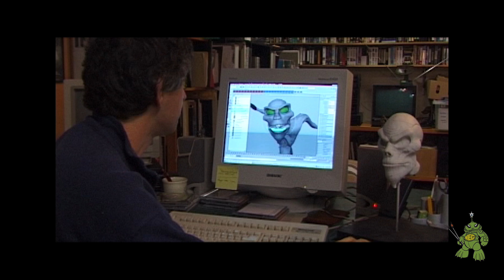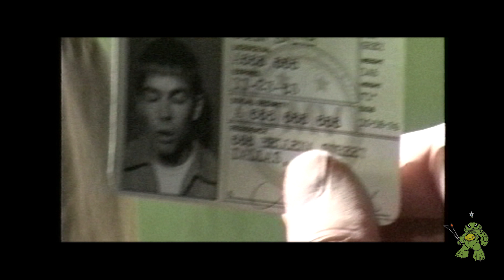A NICE PLACE TO VISIT (1999) - Promo Trailer - Behind the Scenes - JFK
A NICE PLACE TO VISIT (1999)

Promo Trailer and Behind the Scenes footage, used as a PROOF OF CONCEPT for a Feature Film and Graphic Novel.

1963 - The Kennedy Era - Camelot. An Assassination. A Cover-Up.

Johnny Carver is thrown into a world of power, conspiracy and chaos, as hidden memories reveal a dark past – a life that has been manipulated and molded for a sinister purpose.

A Nice Place to Visit, is a comic-style take on conspiracy theories - a satirical and zany look at a time that blinded a human consciousness.